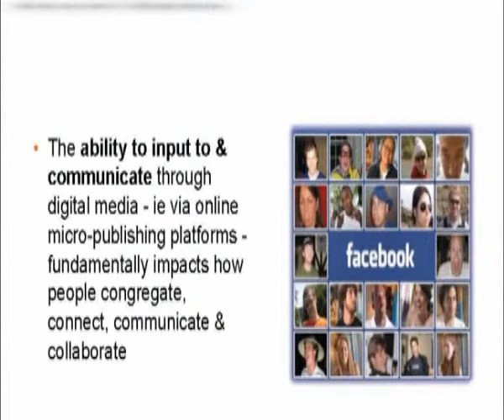LIPUTAN WORKSHOP SOCIAL MEDIA CORPU